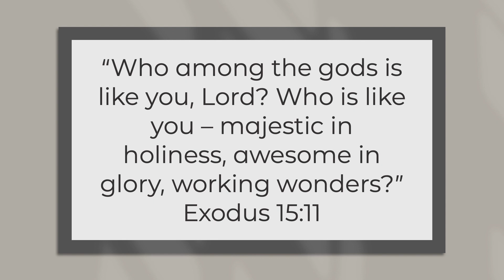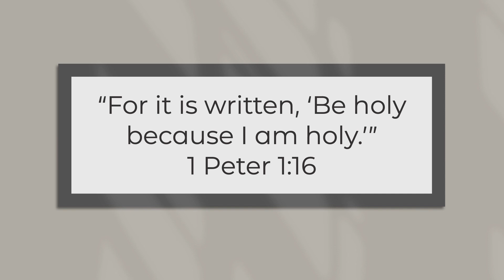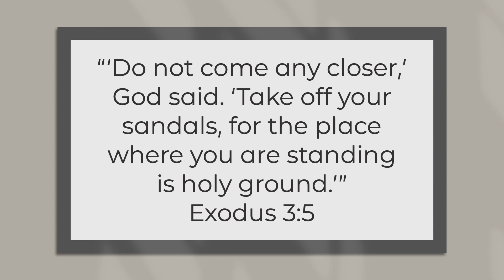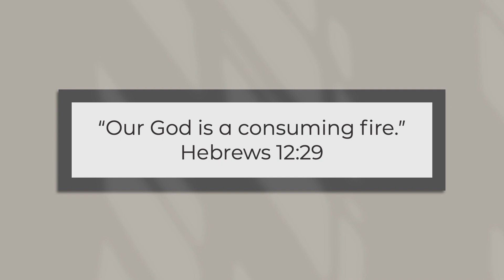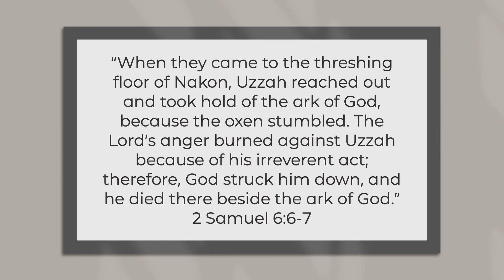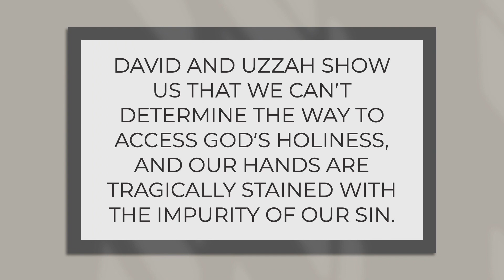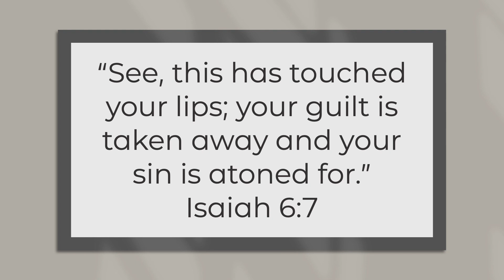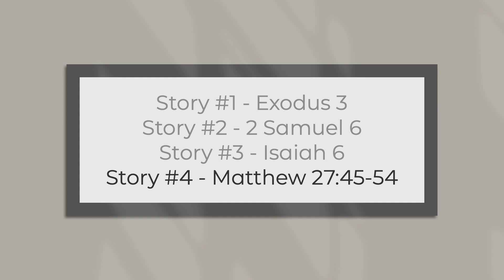Family Portrait | Week 3 | July 16, 2023